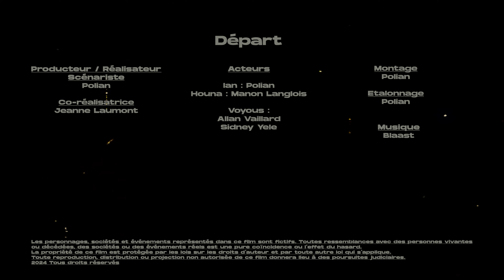Polian - Départ (CQCLN) Ep 23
Ian est partir avec l'argent. Sur la route, il se souvient d’une scène qui s’est déroulé quelques semaines plus tôt…
Episode 23 de la série Ce Que Cache La Nuit

Réalisé par : Polian
Co-réalisé par : Jeanne Laumont

Étalonnage : Polian
Montage : Polian

Auteur : Polian
Compositeur : Blaast

Ecorchés Production